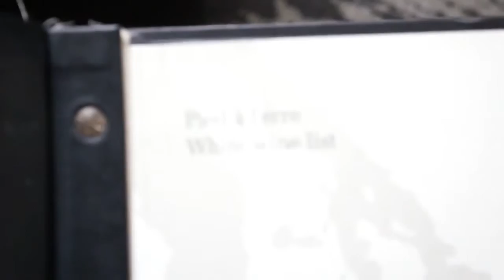An introduction to Pied a Terre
Michelin star dining in Central London